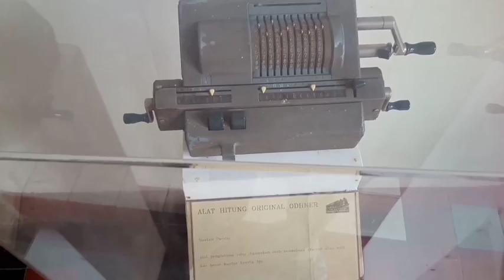SEJARAH LAWANGSEWU SEMARANG